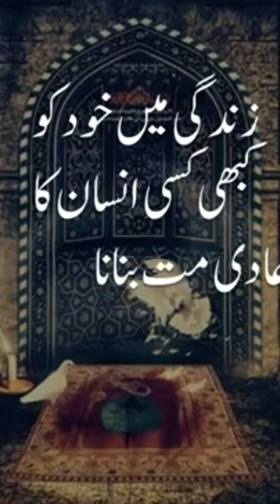Hazrat Ali ne farmaya#short majid aatika khan🔥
हज़रत अली, हज़रत अली की ताकत, हज़रत अली رَضِيَ اللهُ عَنْهُ ने फ़रमाया रात को दरवाज़ह बन्द करते वक़त एक गलती कभी मतकरना mus, हज़रत अली के किस्से, हज़रत अली स्टेटस

majid aatika khan🔥🔥🔥🔥🔥🔥🔥🔥🔥🔥🔥🔥🔥